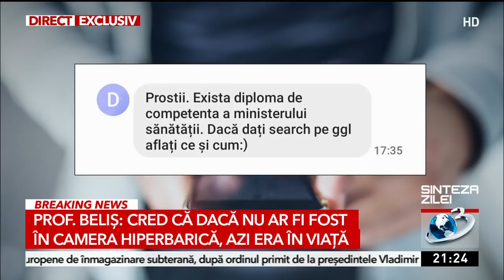Specialist în medicina hiperbară: Oxigenul administrat greşit şi în exces este toxic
Dr Mihaela Cristina Ignătescu, specialist în medicină hiperbară, medicina de urgenţă şi medicină de familie cu o experienţă de peste 20 de ani, a precizat că "nu există nicio linie ghid de la comunitatea europeană sau din SUA, care folosește medicina hiperbară pentru pacienţii post-COVID. Nu există aşa ceva", spune medicul român din Marea Britanie.